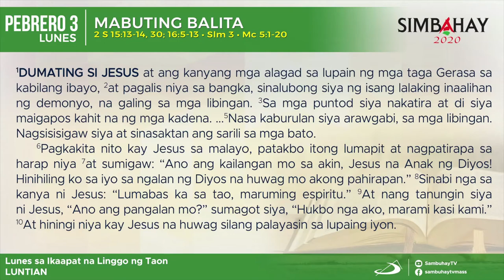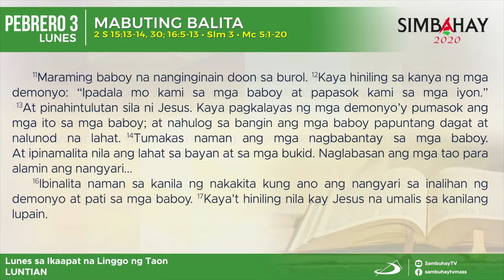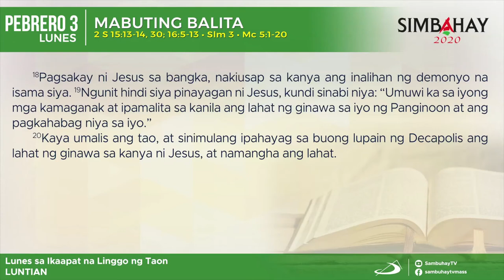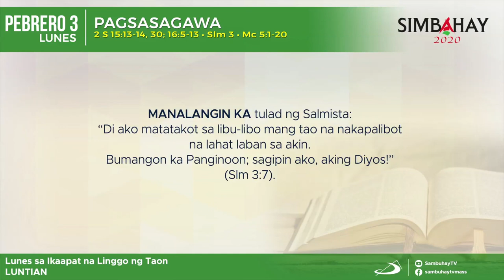Simbahay | Lunes sa Ikaapat Linggo sa Karaniwang Panahon | Pebrero 3, 2020